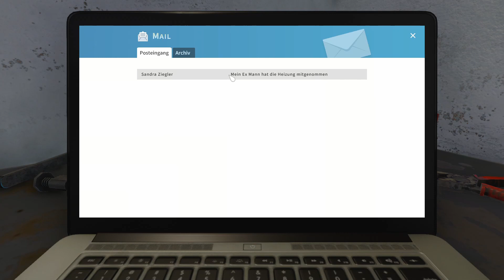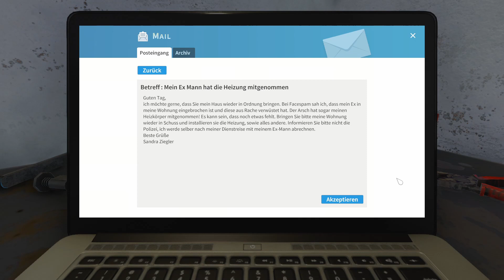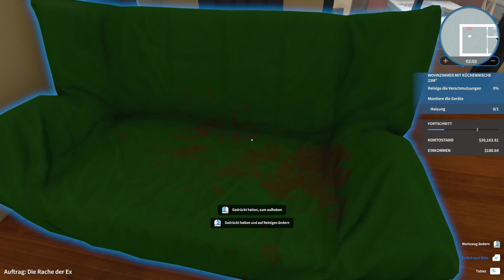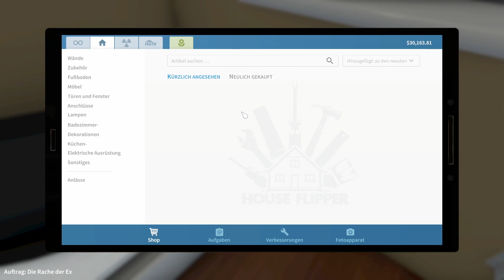Ein Einbruch voller Behinderungen | Let´s Play House Flipper #1 - deutsch (german)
LEUDE! Was geht nach 1 oder 2 Monaten? Heute gibt es für euch mit eines der loligsten Spiele auf diesem Planeten. Ich hab keine Worte mehr... .
Viel Spaß!

Checkt diese Seiten / YouTuber auch mal ab!

Die Team Speak 3 IP: ts.embelow.de

Für alle Informationen, checkt auch mal meinen